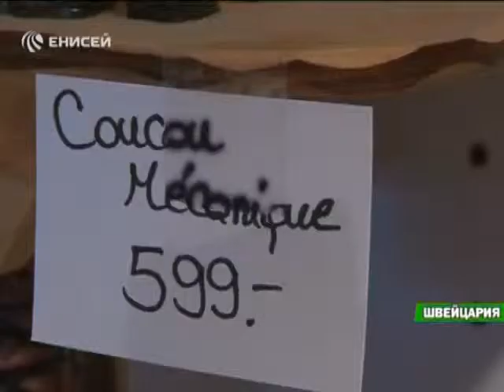Телекомпания "Енисей": "Универсиада-2019. Какой он - соперник Красноярска?" серия 5